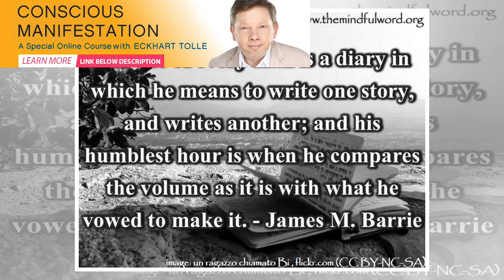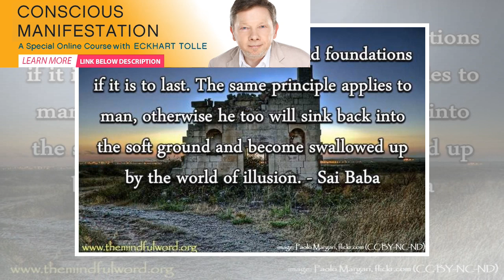PROFOUND QUOTES: Insightful words from well-known thinkers and creatives | Spirione Girl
If you talk to a man in a language he understands, that goes to his head. If you talk to him in his ...